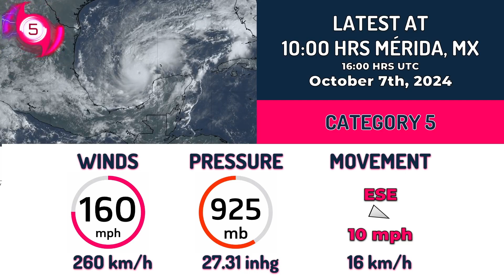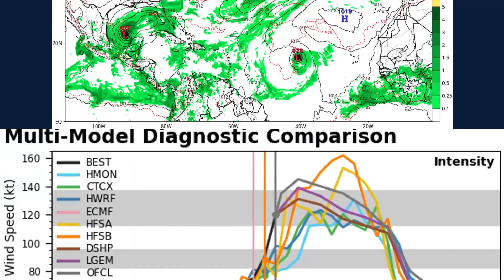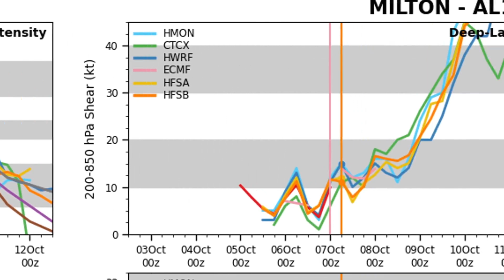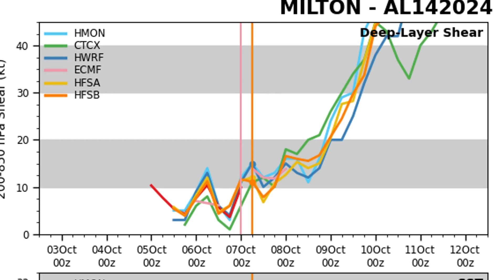Milton explosively intensified to a Category 5 Major Hurricane